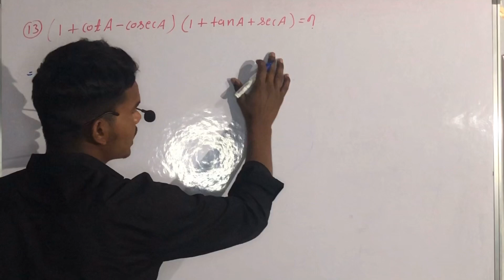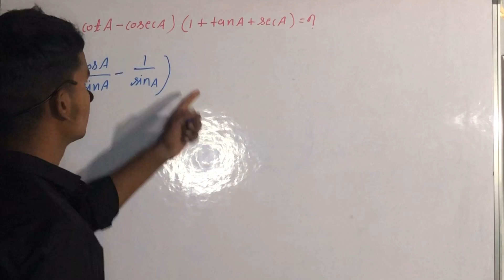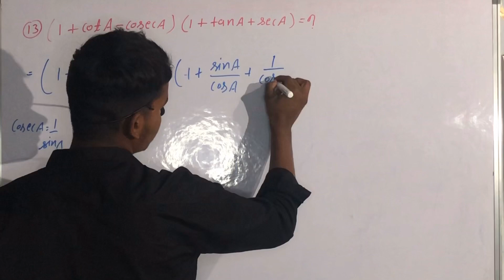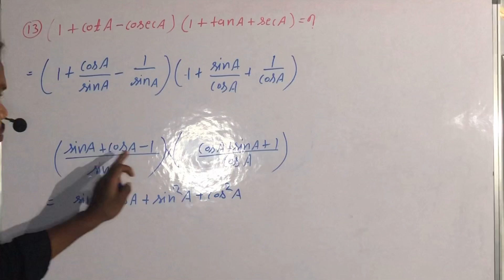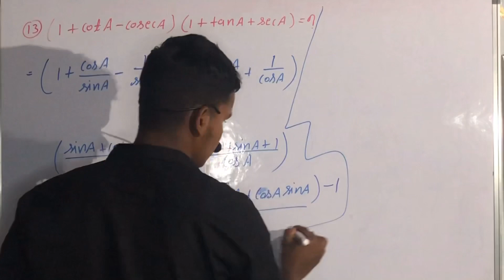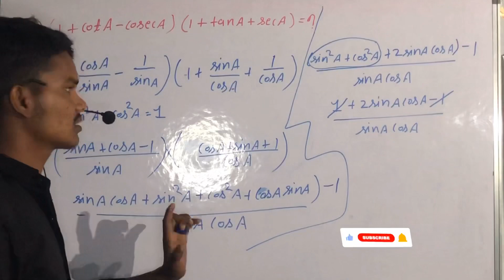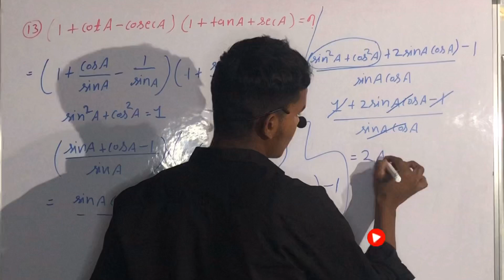Class10 maths Trigonometry Board Exam 2023|5-अंक में आसानी से करलो नहीं तो पछताओ गे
Hi
My channel name is RBA Sir class10 maths all chapter||
Class10 se trigonometry se ye question 5-number me aayega|| RBA Sir maths